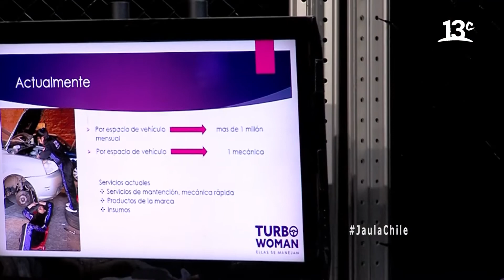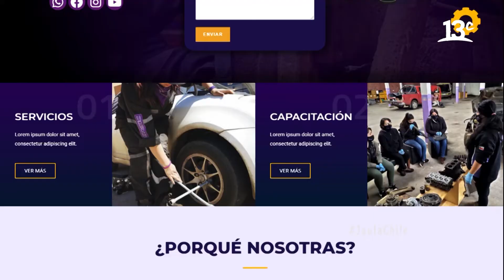El avance que presentó TURBOWOMAN en la Semifinal | Jaula de Negocios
En "Jaula de Negocios", conocemos cómo "TURBOWOMAN" progresó y mejoró su propuesta de emprendimiento, basado en un taller mecánico femenino que tiene como objetivo la inserción de mujeres en este rubro laboral. Ver más

Encuéntranos en tu cableoperador:
DirecTV: Canal HD 1156
Movistar: Canal 125
Claro: Canal 127 | Canal HD 627
Entel: Canal 70
GTD Manquehue: Canal 23 | Canal HD 829
Telefónica del Sur: Canal 21 | Canal HD 829